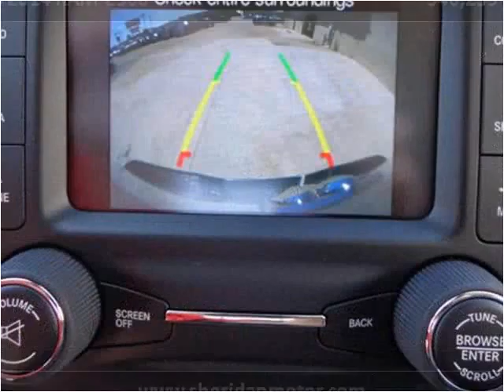2014 RAM 2500 New Cars Sheridan WY